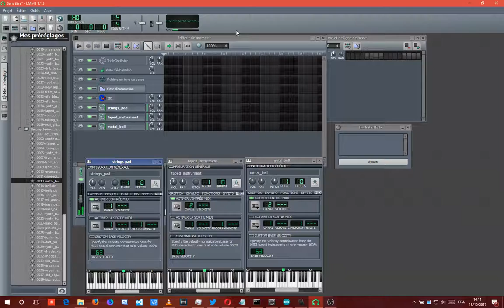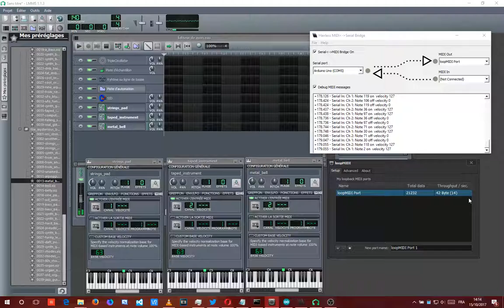Arduino qui crée aléatoirement de la ""musique""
Tout est expliqué dans le titre
(et c'étais juste pour tester que le midi marchais)

Et oui, c'est le genre de vidéo qui ne demande aucun effort